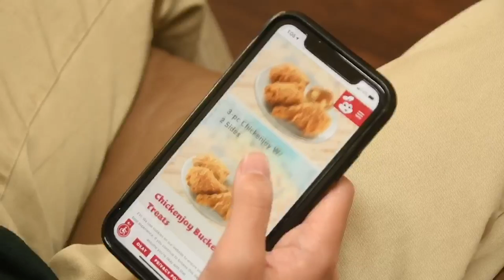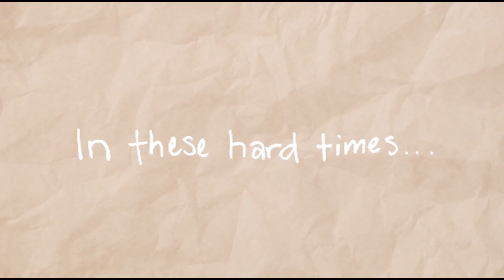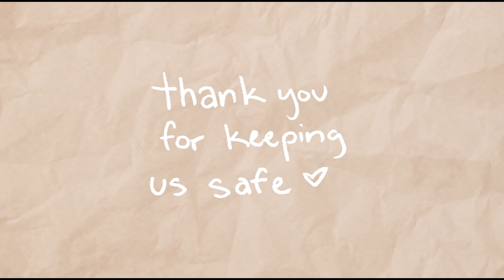PSST’S 22nd Annual PACN & First Ever Film: Break in the Clouds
Hello! We present to you, PSST’s 22nd Annual PACN & First Ever Film: Break in the Clouds! Although this year wasn’t anything we expected, we’re so happy that we got to put together a modified PACN while staying safe throughout the pandemic.

30% of our proceeds will go to ANCOP, an organization that stands for Answering the Cry of the Poor, and the rest will go to damaged costumes, logistic expenses, and maintenance fees.

Thank you again for tuning into our film and supporting us along the way! PSST loves you!

Chilly, NIKI
Rollercoaster, Jonas Brothers
Mahal Kita Kasi Guitar Instrumental, Nicole Hyala, Boy Hapay
Paper Hearts, Tori Kelly
Back Home, Andy Grammer